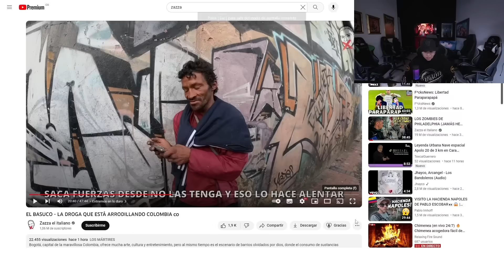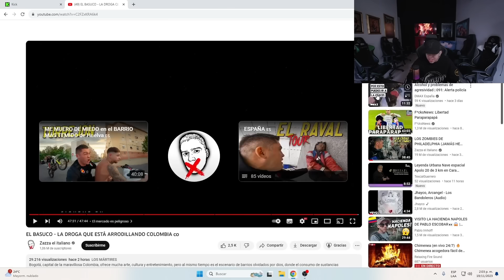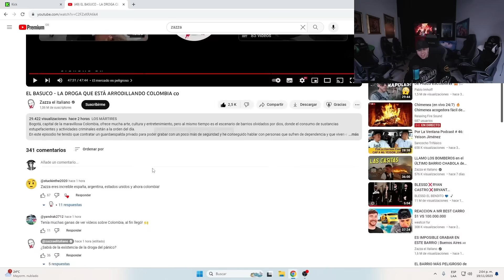WESTCOL REACCIONA AL VIDEO DE ZAZZA EN BOGOTÁ COMPLETO 😮